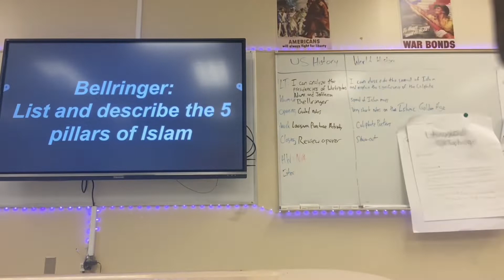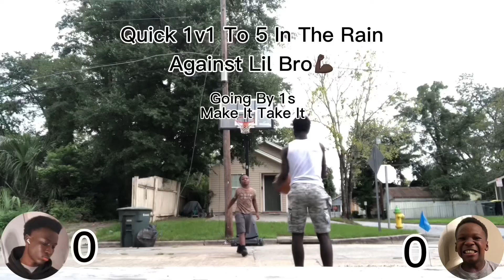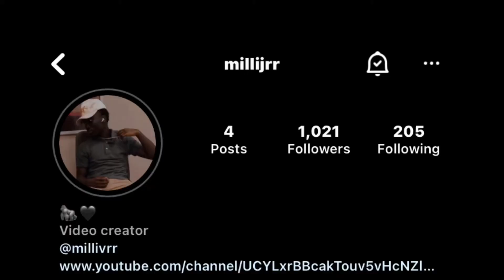IM BACK !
After a Year Of Being Gone I Am Officially Back Posting Irl Content Gaming Content Whatever Yall Want To See I Got Y’all🫶🏿

MILLI GANG OR DONT BANG‼️